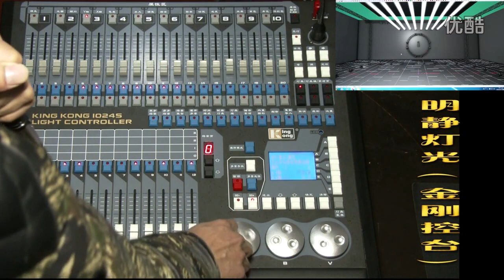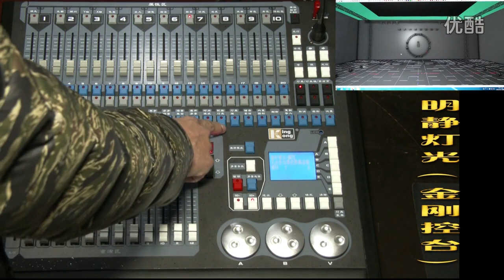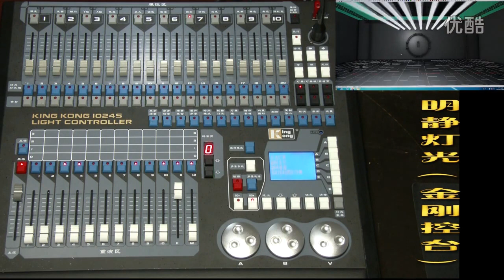明静灯光金刚 1024S控台章节12 灯具菜单